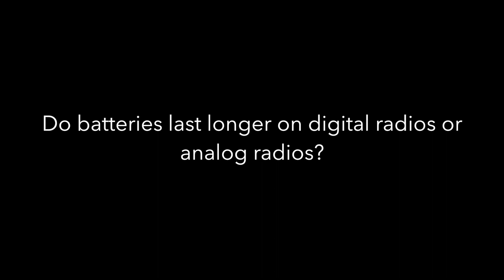Two Way Direct Explains The Difference Between Digital and Analog Radios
Watch this video that helps explain the differences between Digital and Analog Radios. We will briefly go over the following frequently asked questions about digital and analog radios.

Do digital radios or analog radios sound better?
Do digital radios or analog radios give more coverage?
Does the battery last longer on a digital radio or analog radio?
Is it true digital radios have more privacy?
Can you use repeaters for digital and analog radios?
What are the pros of digital radios compared to analog radios?